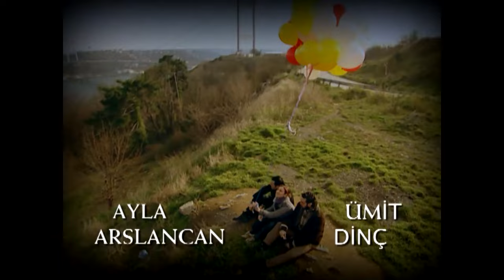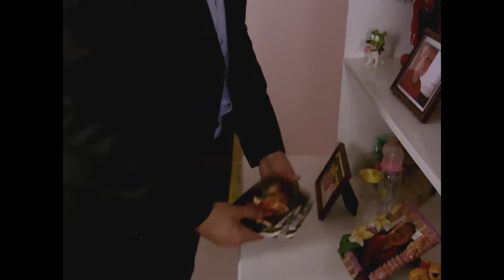Lost Years | Episode 92 (English Subtitles) - Kaybolan Yıllar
Aylin has no patience anymore and tells Esmer that Mehmet is her son. Esmer wonders why she has been hiding her son, and Aylin stops saying that he is her son and instead introduces Melek.

Cast:
Ezel: Yeşim Büber
Esmer: Saruhan Hünel
Ali: Burak Hakkı
Süleyman Çesen: Fikret Hakan
Rosa: Semra Dinçer
Hasan: Muhammed Cangören
Meral: Sema Çeyrekbaşı
Şükran: Sevtap Parman
Yonca: Zuhal Topal
Selçuk: Taner Barlas